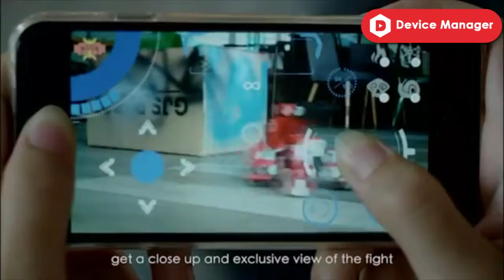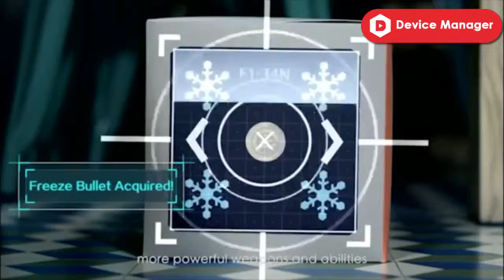Toys For Kids That Are On Another Level21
Toys For Kids That Are On Another Level